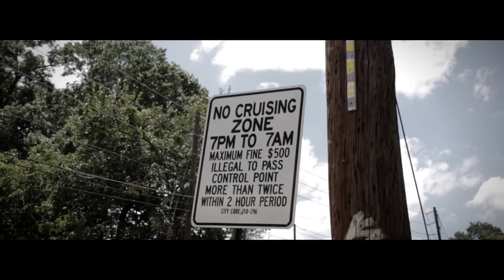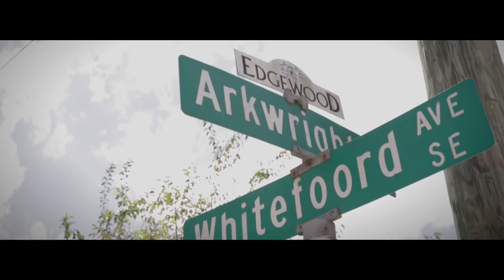GUAP TARANTINO - BOSS TALK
DIRECTED BY: @KOL_PHOTOGRAPHY
EDITED BY: @BLANCOFILMS